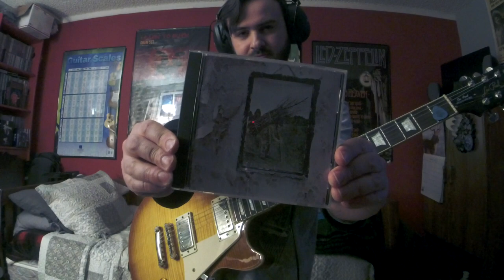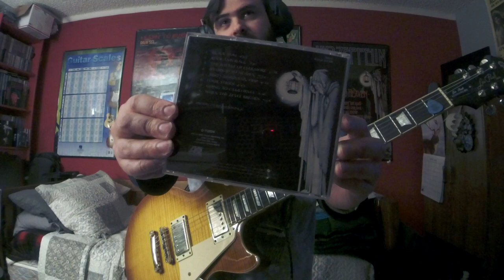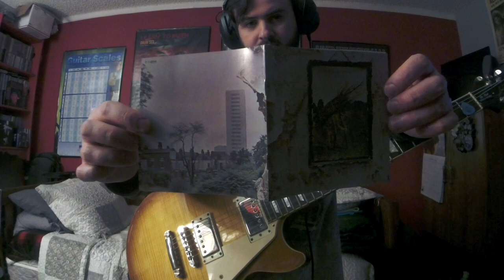Led Zeppelin ROCK AND ROLL ("Led Zeppelin IV" 1971 / '80's Mix) (ZOSO Guitar Improv 1)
Album:Led Zeppelin IV
Released:8 Nov'71
Recorded:Dec'70–Feb'71 July'71(mixing)
Studio:Rolling Stones Mobile @ Headley Grange, Headley
Island Studios, London, Sunset Sound, Los Angeles
Genre:Hard rock heavy metal
Label:Atlantic
Producer:Jimmy Page
Session guitarist Jimmy Page started his "Led Zeppelin" journey by playing bass in "The Yardbirds" then switching to lead guitar after Jeff Beck's departure in Oct '66.Page wanted to form a SUPERGROUP with himself on guitars, "The Who"'s Keith Moon on drums, and John Entwistle on bass, and vocalists Steve Winwood or Steve Marriott for the project.The group never formed.In July '68, "The Yardbirds" BROKE UP!Jimmy hoping to recruit Terry Reid as singer and "Procol Harum"'s B. J. Wilson as drummer.Keith Moon or John Entwistle making a funny comment to Page's project saying that "it's going down like a LED BALLOON"!For Jimmy's new project the Gods consisted of vocalist Robert Anthony Plant("The Golden God"), guitarist Jimmy("James")Patrick Page, session bassist/keyboardist John Paul Jones(John Baldwin)("Jonesy"), and drummer John Henry Bonham("Bonzo" or "The Beast")."The New Yardbirds" 1st rehearsed on Aug 19 '68(day before Plant's 20th B-day).The band completed the Scandinavian tour as "The New Yardbirds", playing together for the first time in front of a live audience @"Gladsaxe Teen Club", Gladsaxe, Denmark, on Sept 7 '68.Jimmy Page taking control of the "Mothership" by changing the band name from "The New Yardbirds" to "Led Zeppelin" after signing with "Atlantic Records" in '68 with band manager Peter Grant."The New Yardbirds" recruited into "Olympic Studios" on Sept 25, '68 at 11pm to record their debut LP "Led Zeppelin"(released Jan 12, '69)(done in about 30hrs, more than 8 million copies sold)."Led Zeppelin II"(released Oct 22, '69)recorded between Jan-Aug '69 in numerous studio's in between exhausting European and American touring."LZ II" turned out to be Grammy winner rock LP!"Led Zeppelin III"(released Oct 5, '70)writing started in late '69/spring '70 after an exhausting concert tour of North America that spring, Robert recommended to Jimmy that they should retreat to "Bron-Yr-Aur", an 18th-century cottage in Snowdonia, Wales, on a hilltop overlooking the "Dyfi Valley"."LZ III" was a breakthrough album demonstrating Zep's knowledge in music styles such as rock, blues, folk, and acoustic rock."Led Zeppelin IV"(aka "Untitled", "ZOSO", "The Hermit")suggested by Page, to hide from the critics, titles didn't matter as LZ conquered rock with hits.Pioneer pictured on front cover was a picture in Plant's house(rumor).LP cover showed "Salisbury Tower" and the distress "Ladywood District of Birmingham" slowly declining, "Take care of the Earth" was Page's remark to the cover."The Hermit" pictured on a "Tarot Card" represents "light/guidance/wisdom", pictured in the grate fold of the LP.Some say it was behind Page's obsession with the occult.Jimmy was going to just have 1 symbol on the album, but 4 was the MAGIC NUMBER!Each member had a symbol to represent one another, including Sandy Denny(British singer for a British folk rock band "Fairport Convention").The 4 symbols also represented the 4th album.Bonham wrote the intro to "Rock and Roll" based on "Little Richard's" "Keep A-Knockin'".I, IV, V blues progression in "A".Bonham wrote the drum riff by mistake out of frustration(the story goes)after exhausting blooper takes during the writing/recording sessions of "Four Sticks".Influential drummers that come to question Earl Palmer, Charles Connor?Setlist standard from '71-'80.I recorded 2 additional overdubbed rhythm guitars prior to the video which you hear playing thru my Boss RC-2 Loop Station.You are actually listening to 3 guitars all recorded by me.Pretty sure Page is using his trusty LP#1!
Led Zeppelin
John Bonham(Rudolp Koch's "Book of Signs"=trinity of mother, father, son.Upside down beer logo "Ballantine")–drums
John Paul Jones(Rudolp Koch's "Book of Signs"=Possesses confidence+competence)–bass electric piano mandolin recorders synthesizer
Jimmy Page(ZOSO=1557 Occult sign, also represents "Saturn")–electric and acoustic guitars mandolin on "The Battle of Evermore" production mastering digital remastering
Robert Plant(feather of Ma'at, Egyptian goddess of justice, fairness.Symbol in book "The Sacred Symbols of Mu by:Colonel James Churchward)–vocals harmonica
Others
Sandy Denny(equilateral triangles, "Asterisk"(latin for "little star", heraldic star)–vocals on "The Battle of Evermore"
Ian Stewart–piano on "Rock and Roll"
Production
George Chkiantz–mixing
Andy Johns–engineering mixing
Peter Grant–executive production
Barrington Colby M.O.M.–The Hermit illustration
Keith Morris–photography
Graphreaks–design coordination
Gear
Gibson/EpiphoneLesPaulStandardPlusTopPro
RolandMicroCubeGXAmp(ClassicStack/Reverb)
BossST-2PowerStack
BossFB-2Feedbacker/Booster
MXREP-103Echoplex
ElectroHarmonixOceans11(Plate/Hall)
BossGE-7Equalizer
BossRC-2LoopStaion
LedZeppelinIV'71LPTee